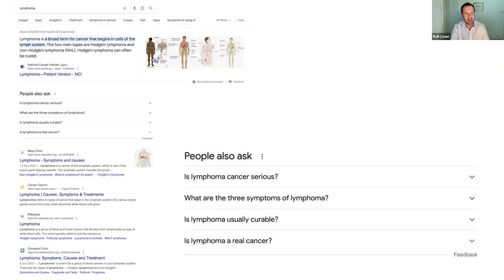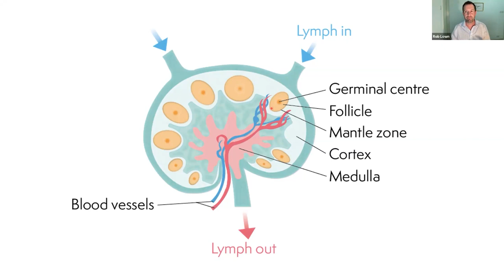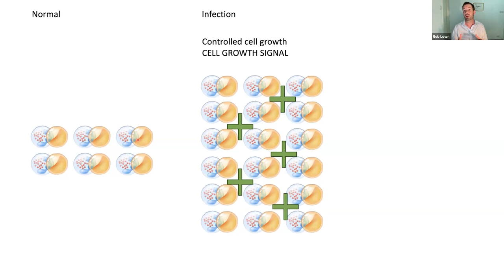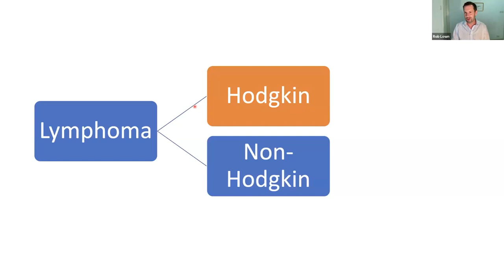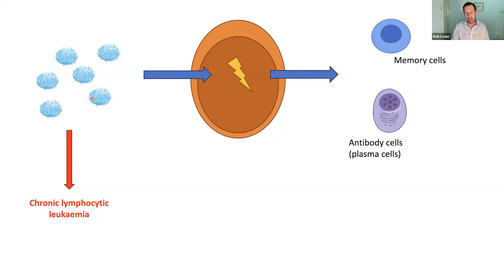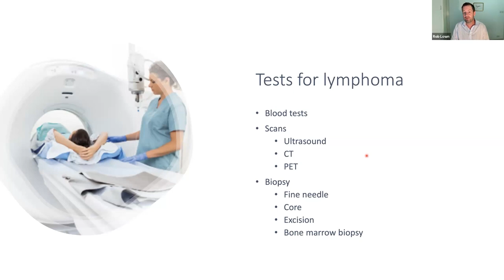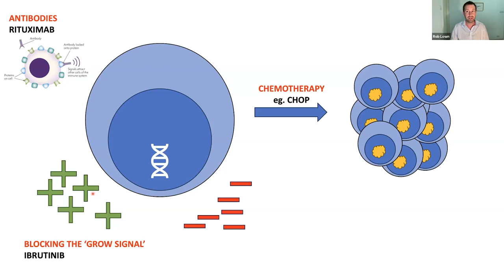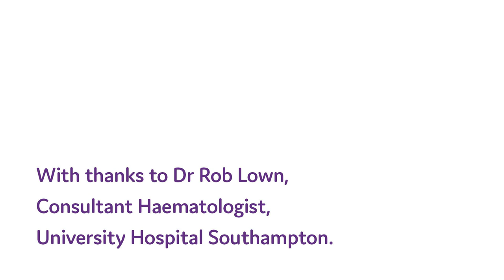An overview of lymphoma with Dr Rob Lown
In this video, Dr Rob Lown, Consultant Haematologist from Southampton, gives an introduction to lymphoma. He talks about:
- how blood and the immune system develops (2 minutes 19 seconds),
- how cells become cancerous (8 minutes),
- the different types of lymphoma (12 minutes 20 seconds),
- where in the cell cycle different types of lymphoma come from (15 minutes 7 seconds),
- diagnosis and staging (17 minutes, 15 seconds),
- and treatment (21 minutes 50 seconds).